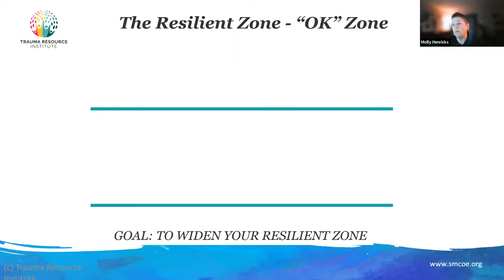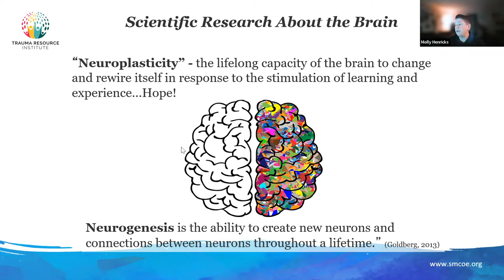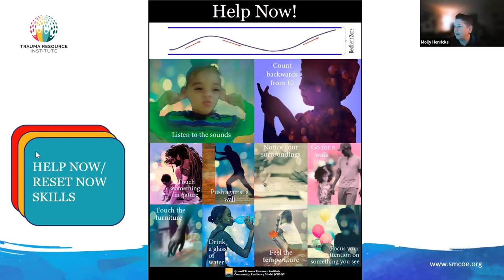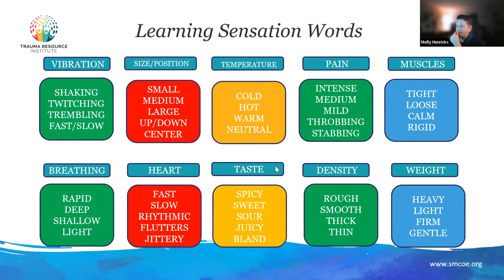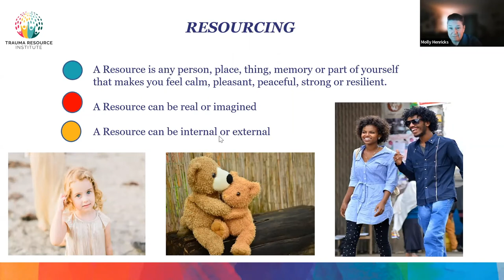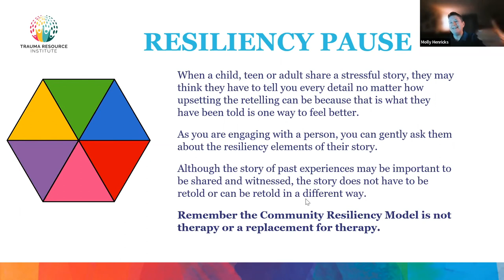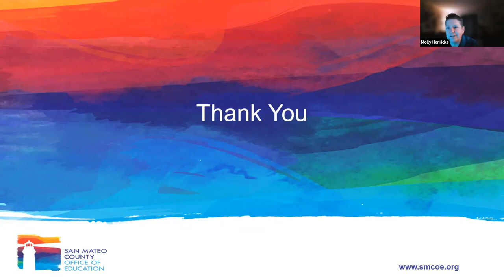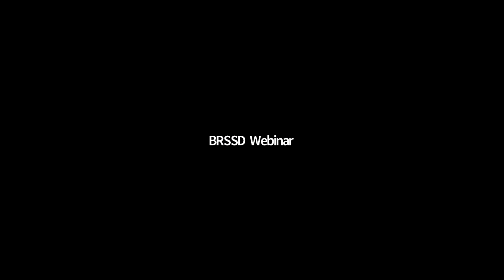Wednesday, April 13, 2022 - PTA - Parent Ed Night - Night 2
Join Molly Henricks, LMFT, from the San Mateo County Office of Education as she discusses the Community Resiliency Model (CRM) in this three part series.